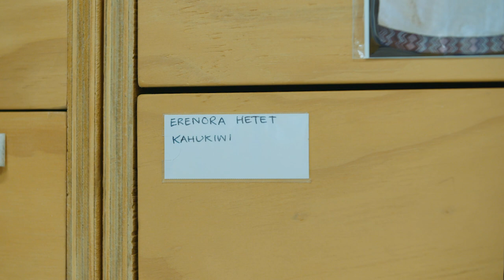Kiwis of Capital Kiwi #4 – Veranoa Hetet (QSM)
“It’s our duty as weavers to bring another life force [mauri] to this beautiful bird’s life.”

Kiwi are taonga. They’re Tāne’s number one manu and have whakapapa connection to Māori. The kākahu (cloaks) woven from kiwi feathers are the most esteemed of all cloaks. We had the honour of accompanying master weaver Veranoa Hetet (QSM, Te Āti Awa, Ngāti Tuwharetoa, Ngāti Maniapoto) to Ta Papa to kōrero the kahu kiwi created by her mother, Erenora Puketapu-Hetet.

“We want to have this taonga bird in its natural habitat, hearing its distinctive call at night: those are the beautiful things about the kiwi.”

Tēnā rawa atu koe Veranoa (it was a sincere privilege), kia ora Moana for hosting us at Te Papa on a Saturday, and to Han and Ethan @Wrestler for the video.

Passing Clouds /  Mātāhauariki from the album 'Hinewai'
By Ariana Tikao  and Karl Steven
Courtesy of Songbroker Music Publishing